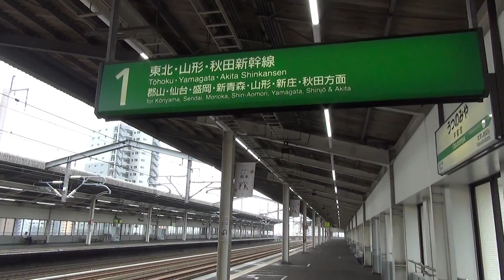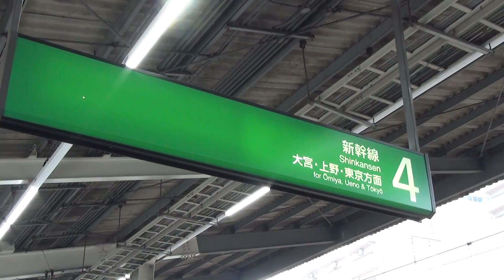【HD 5.1ch】 Japanese bullet train 東北新幹線 高速通過など... JR宇都宮駅ホームから撮影（2）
ＪＲ宇都宮駅のホームから新幹線を撮ってみました。（2）